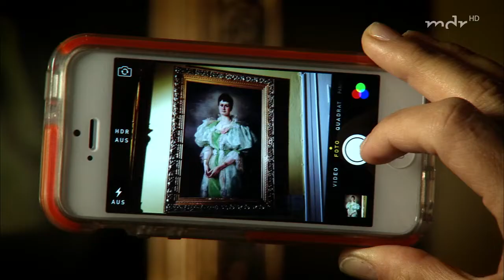Kim Fisher entdeckt Schloss Sondershausen Doku (2018)